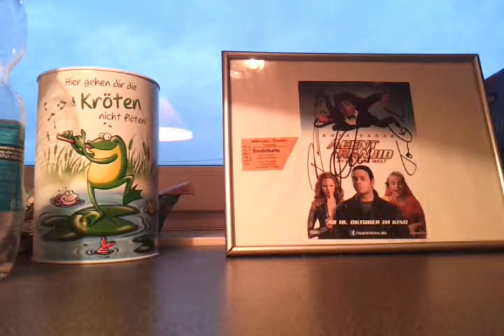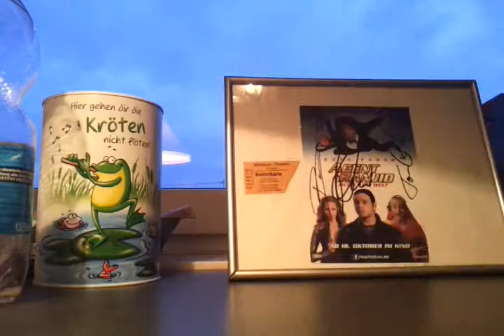Battlefield 3 bekommen (getauscht)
Es muss laden dauert voll aber ich glaube es wir geil